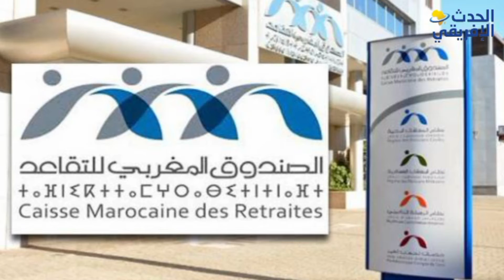ميزانية جماعة الرباط تنال الضوء الأخضر من مصالح وزارة الداخلية بمبلغ 1.07 مليار درهم